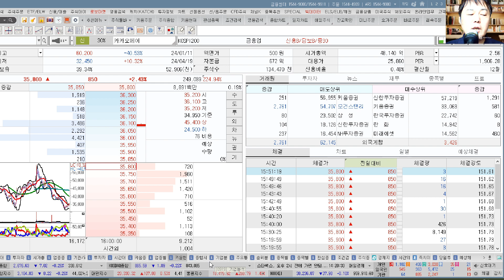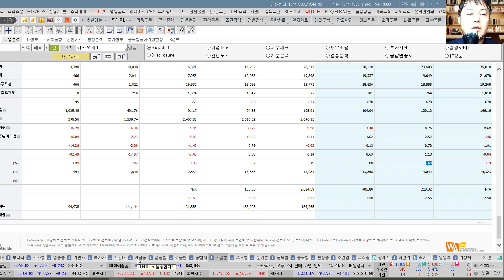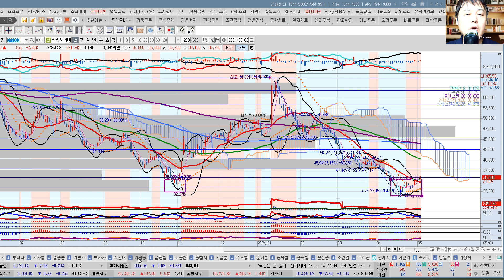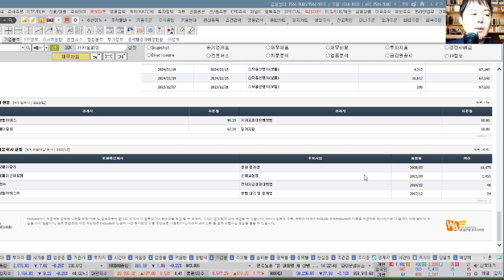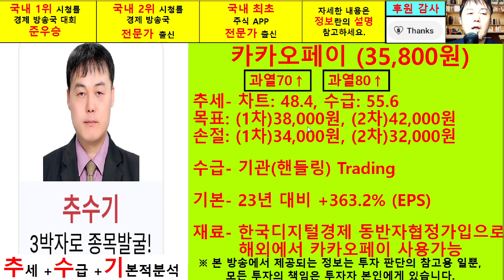카카오페이(377300) 추수기(추수) 전문가 종목분석및 향후주가전망